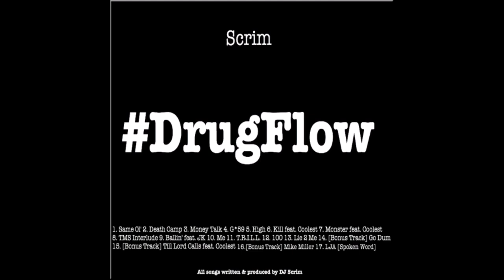Scrim - T.R.I.L.L. [Prod. by DJ Scrim]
Track 11 - T.R.I.L.L.